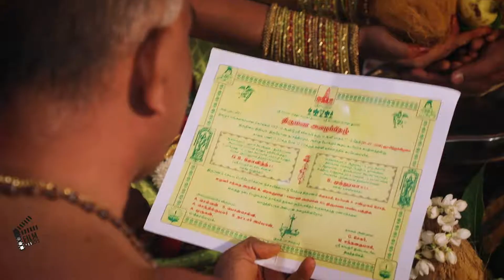Best Photographers in Theni - FilmAddicts Photography Theni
FilmAddicts Photography,
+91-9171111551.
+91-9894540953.